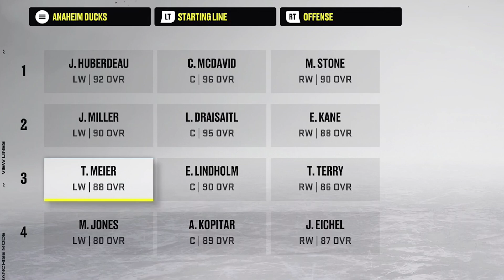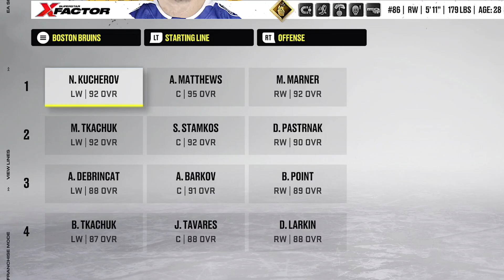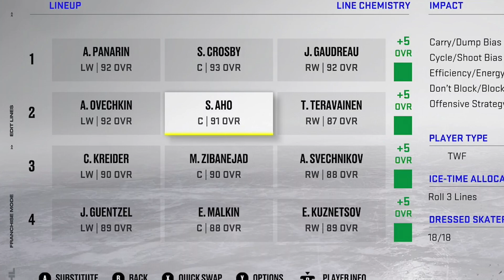WHICH DIVISION IS THE BEST?? | I Put All The Divisions Against Each Other In NHL 22!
Welcome Back! I am Wld4hky, and todays video is on WHICH DIVISION IS THE BEST?? | I Put All The Divisions Against Each Other In NHL 22!

I will be the 1st NHL content creator to hit 1 million subscribers